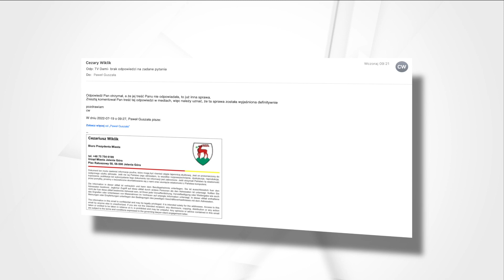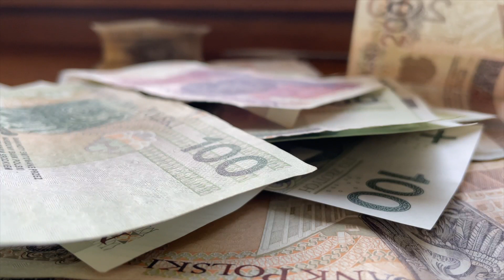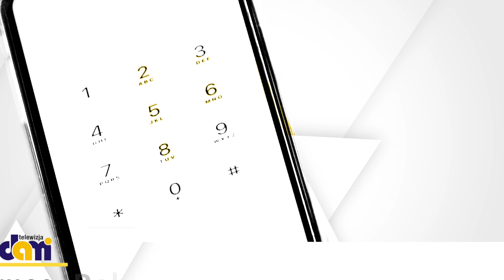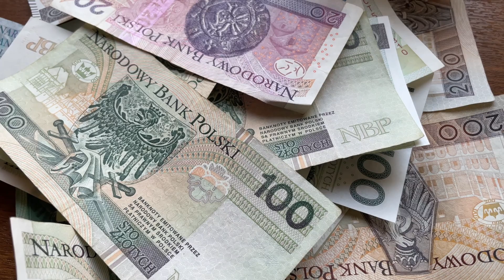Jelenia Góra wydała miliony na odszkodowania dla przedszkoli! Poznaliśmy kwoty!!!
Ponad 5 mln zł- tyle jak dotąd miasto Jelenia Góra musiało zapłacić za wieloletnie zaniżanie dotacji dla niepublicznych przedszkoli. Na tym licznik raczej się nie zatrzyma, bo rozpatrywane są kolejne roszczenia. W całej tej sprawie najbardziej bulwersuje fakt, że ta kwota mogłaby być znacznie niższa, jednak nasze miasto nie było zainteresowane „dogadaniem się” z przedstawicielami niepublicznych przedszkoli.